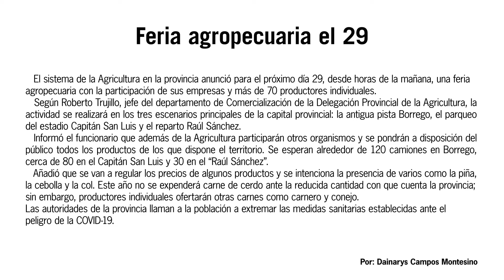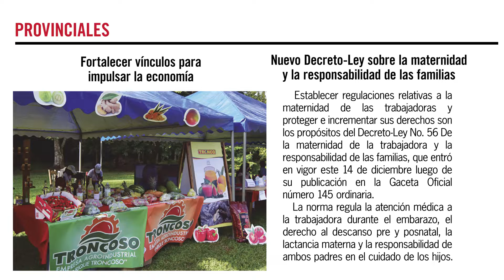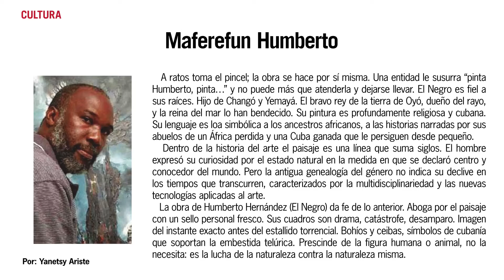Las últimas noticias de Pinar del Río con Guerrillero | 24 de diciembre de 2021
📢📢 La actualidad informativa de Pinar del Río en un video-resumen de la edición impresa de Guerrillero correspondiente al 24 de diciembre de 2021.

📰 En portada: "Brindis por el amor y la vida”, “Feria agropecuaria el 29” y “EXPOPINAR 2021: Expositiva, comercial y de negocios”
👉 Provinciales: “Fortalecer vínculos para impulsar la economía", y “Nuevo Decreto-Ley sobre la maternidad y la responsabilidad de las familias”
📑 Opinión: “Seamos de los optimistas” y “De cajeros y otros martirios”
📝 Variados: “El Peje: reanimación sí, popular no” y “Premiar el humanismo”
🎭 Cultura: “Maferefun Humberto " y “Alberto Peraza: “Maceración: en eso se convierte gran parte de la vida”
⚾ Deporte: “Tony Oliva: “Tengo a Cubita siempre en mi corazón y en mis sueños”
🎤📸 Especial: “Una mujer que le hace honor a su nombre”